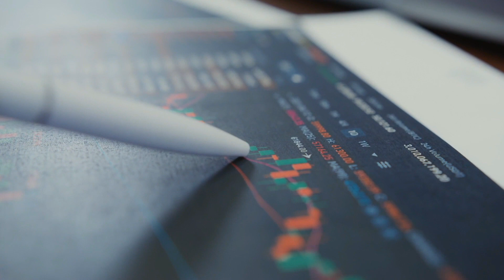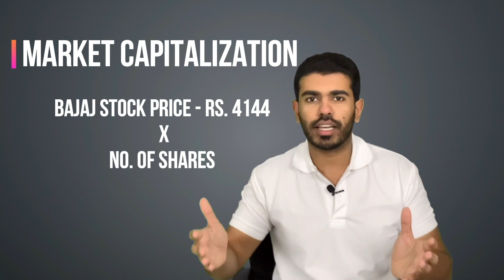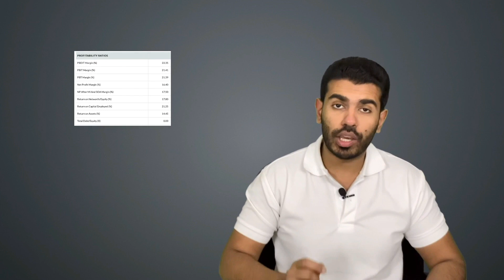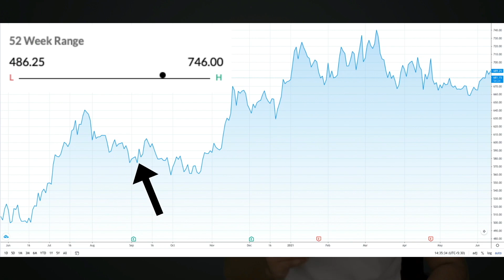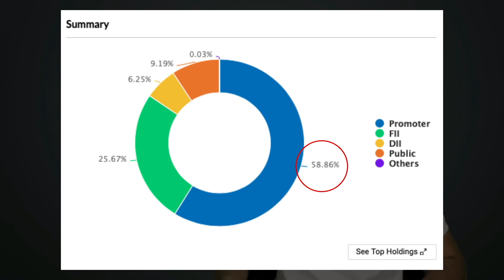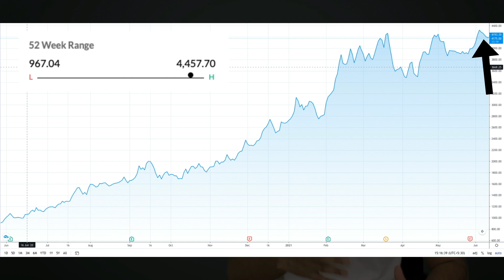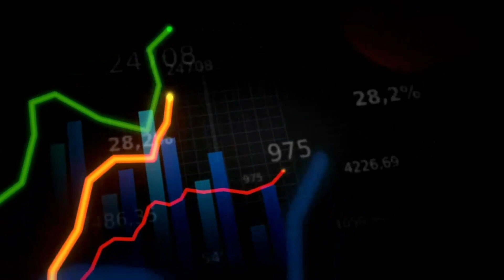TOP 3 Stocks To Buy Now In 2024 (Top Stocks For Long Term Investment) | Best Growth Stocks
► This video is about the 3 top stocks to buy now in 2021. The stocks that are mentioned are top stocks for long term investment. Hence this is a brief explanation of the best companies to invest in 2021.

❗ QUERIES SOLVED -

🎬 RECOMMENDED VIDEOS -

💻  VIDEO DETAILS -

I have done the research & these are my picks for stocks that could currently be trading below the intrinsic value and should see significant upside in the long term because of how well the companies are performing. So with each stock that is being mentioned in this video, a detailed explanation is provided in terms of why these stocks have been chosen.

The parameters on which these stocks have been selected are:
○ High & Low for last 1 year
○ Market Cap
○ Return on Equity
○ Shareholding
○ Chart trends - MACD, RSI, EMA, SMA
○ Price Trend for last 2-3 years

Hence, if you are wondering "which are the best stocks to buy now" or "best long term stocks 2021" then this video will be useful! 🚀

Also note, these are a few of the best growth stocks that have shown huge potential in the last few months and also for the higher duration (2-3 years). Happy stock buying! Please be careful because the stock market is volatile. Valuations are all up, fundamentals aren't looked at as much, and a lot of stock prices have future expectations built-in. Short-term investing is always more dangerous, and it is entirely possible that prices fall in the short term. But in the long term, I know these stocks should perform extremely well.

✅ Thank you for stopping by! Which are your recommendations on "top stocks to invest in 2021" Let the community know in the comments below!

If you’d like to talk or know more about the channel, I’d love to hear from you.

I’m not a financial advisor. Before investing, please consult a licensed professional. Any stock purchases/ crypto I show on video should not be considered “investment recommendations”.I shall not be held liable for any losses you may incur for investing and trading in the stock market in an attempt to mirror what I do. Please be careful & trade at your own risk!